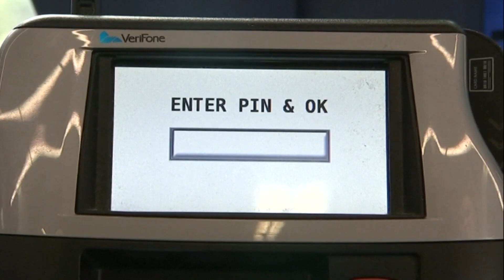3 tips for paying down credit card debt as interest rates are going up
March is Women's History Month and all month long, WCNC Charlotte is committed to talking about financial issues and how they specifically impact women. In this video, WakeUpCLT anchor Kia Murray speaks with a Charlotte financial coach about the impact of rising interest rates and how women can pay down credit card debt.

WHY INTEREST RATES ARE GOING UP

To lower inflation, the Federal Reserve raises interest rates. That rate applies to lending between banks, and usually impacts things like buying a home or car. According to CNBC, individual banks then use the federal interest rate to set their own rates for loans.

That's where credit cards come in. Card issuers use interest rates several percentage points above individual bank rates. Basically, as the federal interest rate goes up, your credit card interest rate will too.